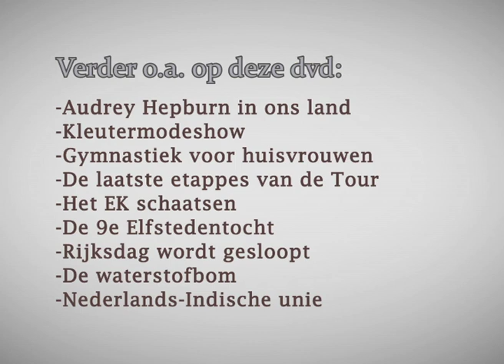Uw jaar in beeld 1954